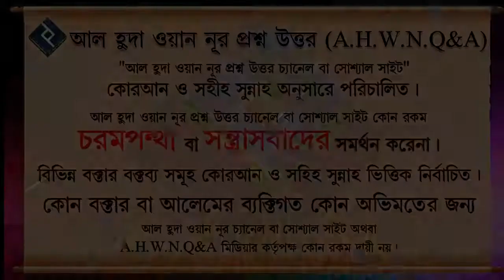এক ভাইয়ের হারাম উপার্জন অন্যজনের হালাল উপার্জন, মা বাধ্য করে একত্রে খাওয়ার জন্য এমতাবস্থায় হালাল উপা